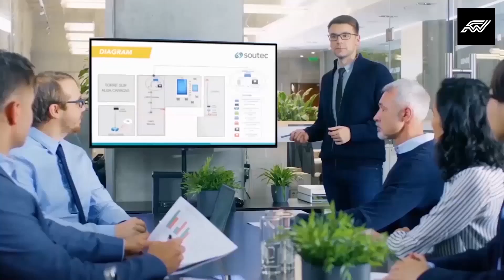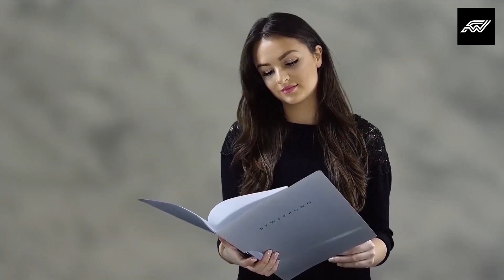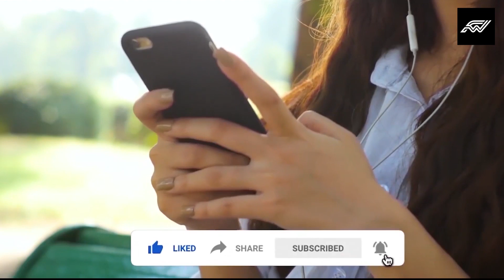B Name Wale Log Kaise Hote Hai (2023 Information)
B Name Wale Log Kaise Hote Hai (2023 Information) - Yellow Movies

In this video we have talked about ''B Name Wale Log Kaise Hote Hai (2023 Information)''. We have also told some interesting and secret facts about people with name ''B''. Hope you enjoyed this video and your knowledge increased by watching this video.

Video Credits!
Script By: Maira Fatima
Voice Over: M Nouman Khan
Audio Editing: Musawar Ali
Video Editing: Ehsan Qadir
Video S.E.O: Mubeen Fatima
Manage By: Mureeba Saher
Produced By: Maryam Shaheen
Directed By: M Haneef
Channel Label: Yellow Movies
Present By: MediaTube Network

Note: This channel is managed by MediaTube Network.
So you cannot use the content of this channel without its permission.